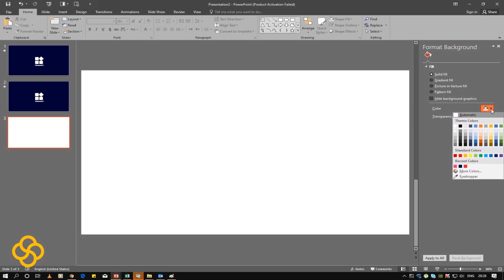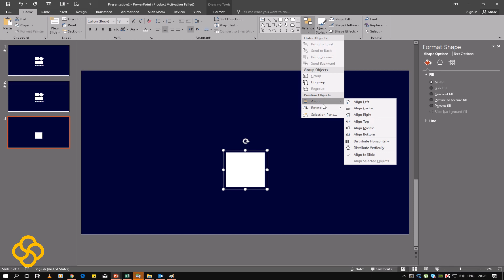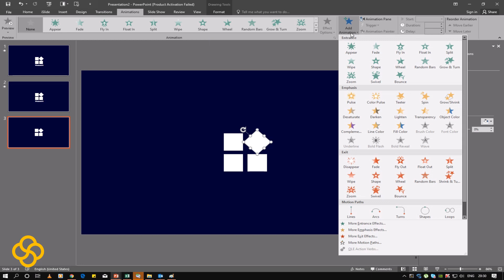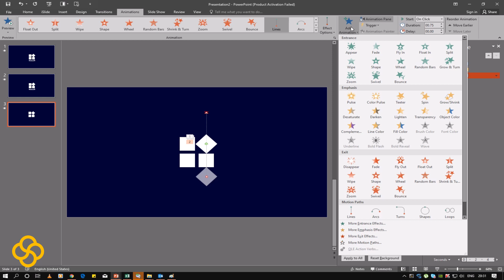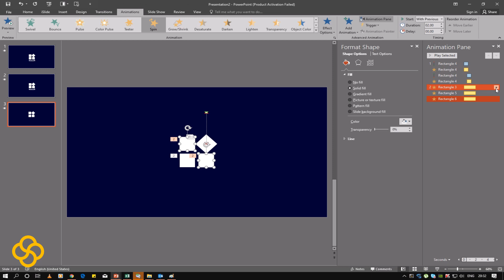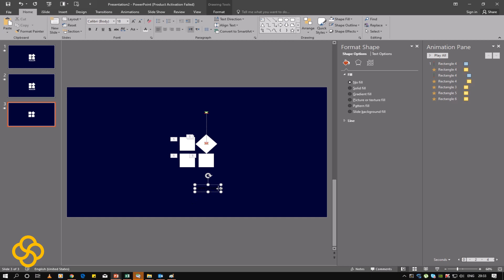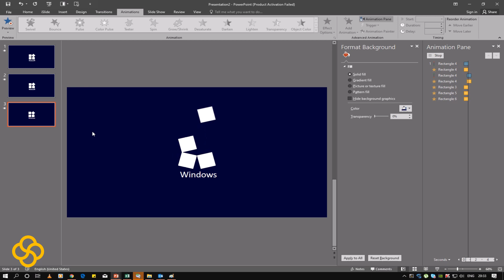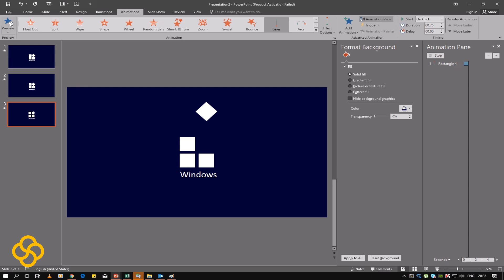Animated square WINDOWS effect in PowerPoint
Animated square loading effect in PowerPoint

Hey guys in this PowerPoint tutorial I will learn to create a windows animation using PowerPoint easy steps which will help you to create new effect for your own projects or presentation!